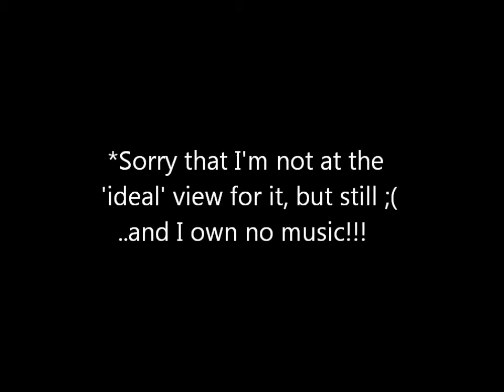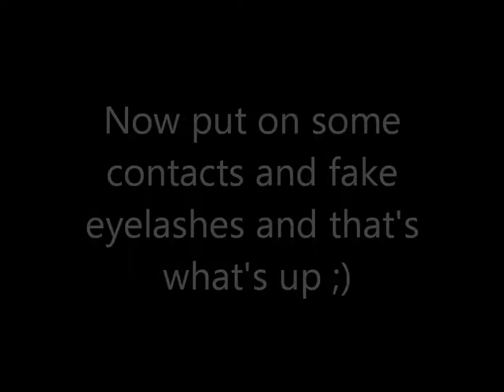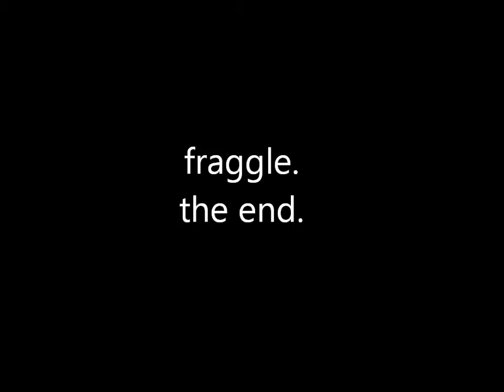Eyeliner Tutorial (Requested)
Got hit up at work for how i do my eyeliner, so yeah. There we go haha.